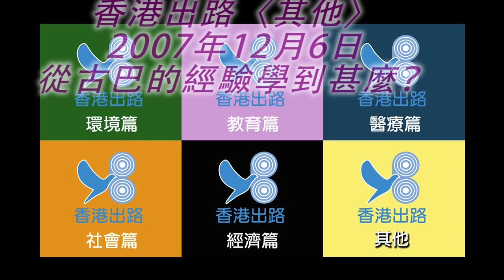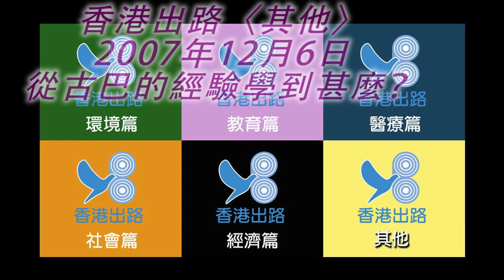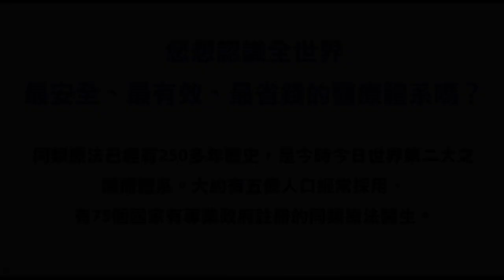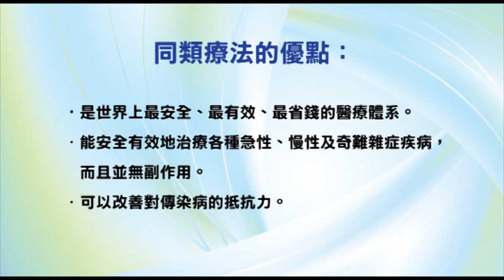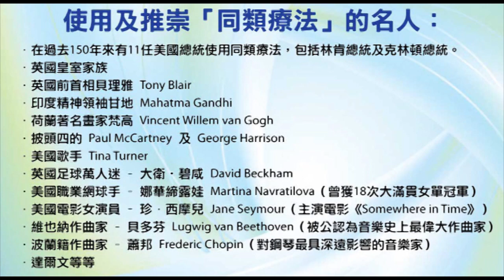香港出路〈其他〉- 從古巴的經驗學到甚麼？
播出日期：2007年12月6日
主持：袁大明 自然療法醫生、王岸然
嘉賓：張翠容